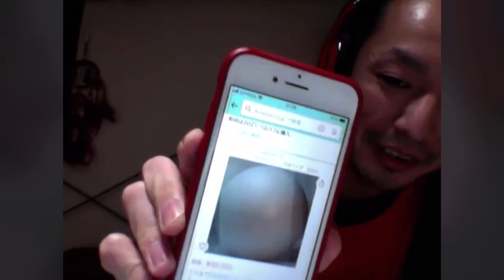vol.14『地球夢神輿』【島田淳之介のトーク番組 ユメトーーク!🌈】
島田淳之介のトーク番組 ユメトーーク!🌈
vol.14『地球夢神輿』

夢銀行総裁 共育王 島田 淳之介
1990年5月21日午前1時43分生まれ。
東京都世田谷区八幡山出身。
人生の三大テーマは、「宇宙」と「夢」と「教育」。
夢は、「幸せな家庭を築く」と「みんなと友達になる」。
モットーは、「自分の心の声を聴く」。
幼少期から家庭内暴力を受け、小・中学校でいじめを受け、高校でヤンキーになる。人生に絶望し自暴自棄になり自殺未遂を繰り返す。しかし、高校卒業と同時に、教師になるという夢を持ち大学進学を決意。2年間の浪人生活中「自分との対話」の末に己の天命に気づく。夢に命を救われた。
2013年8月30日、渋谷スクランブル交差点で「あなたの夢は何ですか？」と問い、“人の夢”を集める「夢銀行」を開始。
2015年8月20日、旧暦の七夕の富士山頂に夢を届ける「地球夢祭り」を主催。
2017年3月11日14時46分、311人で手を繋ぎ輪を作り黙祷を捧げ、天に夢を届ける「銀河夢祭り」を主催。
2017年8月30日、個人事業主として開業し「ゆめ共育」を開講。
2017年12月頃〜2018年12月頃、重度のうつ病による療養を経て「元氣にカエル」。
2019年8月10日、3776人で手を繋ぎ輪を作り白樺湖を囲み、天に元氣玉(花火)を打ち上げる「しらかばぁぁぁぁんプロジェクト」を主催。
2020年1月22日、大学の同級生であるTakuya Morihiraと共に「株式会社DreamEducation」を起業し「宇宙塾」を開校。
2020年7月7日〜8月25日、東京都から北海道まで願い事を集めながら走る「天の川マラソン」を主催。
2022年7月7日、個人事業主(恒星)7名と共に「合同会社バルジ」を起業。
“共育王”に！！！おれはなるっ！！！！